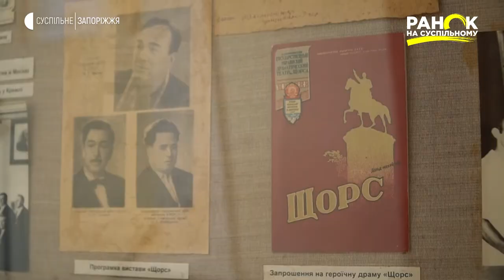Архітектура Запоріжжя: театр імені В.Г. Магара | Ранок на Суспільному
На початку ХХ століття театр антрепренера Войталовського на колишній Михайлівській був чи не найкрупнішим культурним закладом Олександрівська. Однак, сама будівля, за свідченнями сучасників, не відповідала вимогам облаштування театру – була незручною і для глядачів, і для акторів. У 1929 році на вулиці Лібкнехта розпочалось будівництво театру. На сьогодні цей театр – один із найкращих в Україні за архітектурою, естетичними показниками та технічним обладнанням.